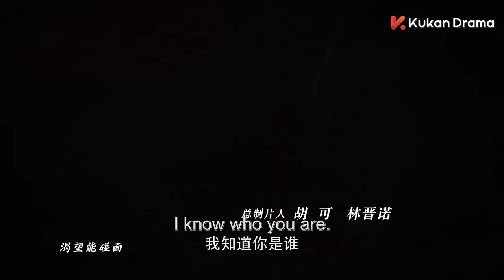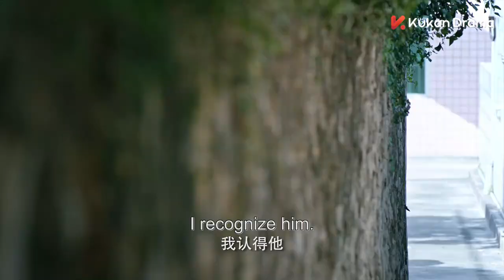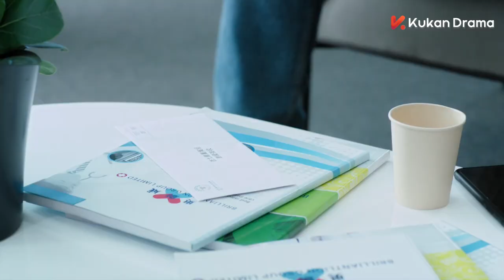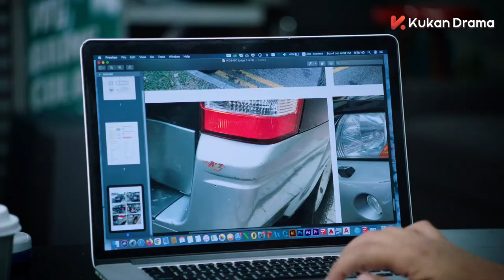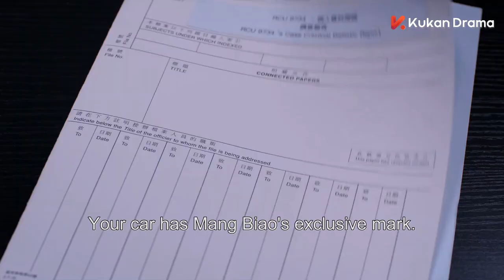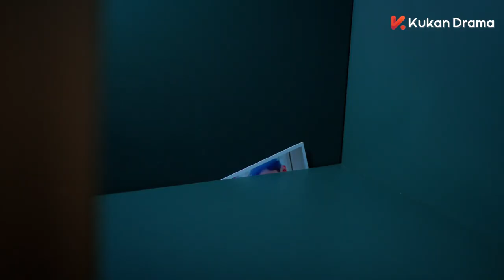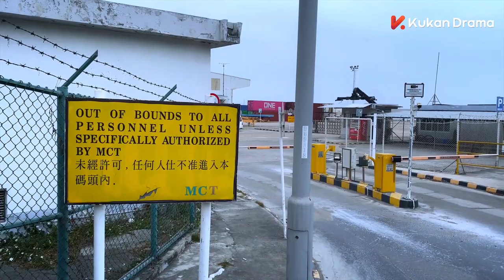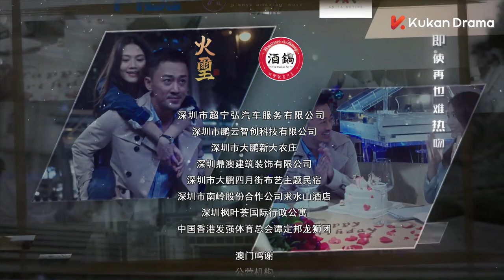【ENG SUB】In the Storm EP02 Cantonese | Suspense | LAM Raymond, Chrissie Chau, Raymond | KUKAN Drama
【Name】黑金風暴 In the Storm
【Genres】 Suspense
【Starring】LAM Raymond, Chrissie Chau, Raymond, Shiga Lin, Sam Lee

The senior inspector of the serious crime team and the senior investigation director of the Hong Kong Independent Commission Against Corruption met unexpectedly in the process of arresting the murderer. They were framed by stolen money, chased by the killer, and their partner turned against each other, and finally found out the truth.